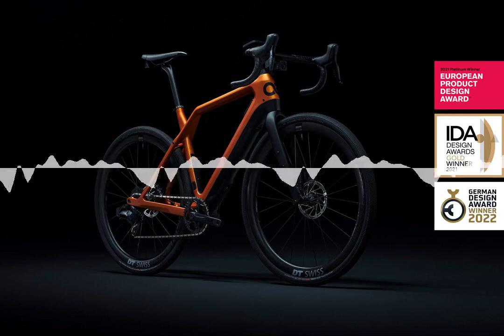#705: Belfast, Uncharted, Archenemy, Blumhouse’s Der Hexenclub, Inventing Anna, Suspicion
Es ist wieder OSCAR Zeit im Kinocast mit der Sneak Preview von "BELFAST". Außerdem haben wir am Startwochenende "UNCHARTED" gesehen mit Tom Holland und Mark Wahlberg. Im Heimkino durften wie den Screener von "ARCHENEMY" sehen und haben uns mal den "HEXENCLUB" von Blumhouse angeschaut. Serien heute: INVENTING ANNA und SUSPICION. Moderation: Chris und Eric

Timecodes:

00:00:00 Einleitung
00:01:46 Belfast
00:14:49 Sneaktipps
00:17:20 Uncharted
00:27:03 Archenemy
00:34:14 Blumhouse Hexenclub
00:40:01 Kinocharts und Neustarts
00:46:39 Inventing Anna
00:57:48 Suspicion
01:00:50 Rätselecke
01:06:29 Cyclaer Fahrrad
01:10:25 Spotify Playlist

Chapters:
00:00:00 #705: Belfast, Uncharted, Archenemy, Blumhouse’s Der Hexenclub, Inventing Anna, Suspicion
00:00:17 Einleitung
00:02:03 Belfast
00:15:06 Sneaktipps
00:17:37 Uncharted
00:27:20 Archenemy
00:34:31 Blumhouse Hexenclub
00:40:18 Kinocharts und Neustarts
00:46:56 Inventing Anna
00:58:05 Suspicion
01:01:07 Rätselecke
01:06:46 Cyclaer Fahrrad
01:10:42 Spotify Playlist